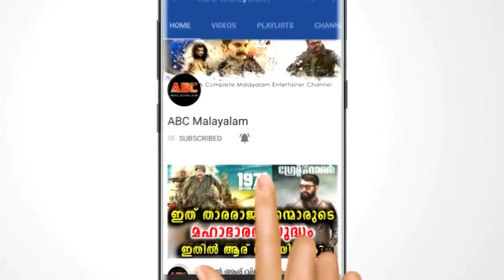പിറന്നാൾ ദിനത്തിൽ മോഹൻലാൽ കുറിച്ച വരികൾ കണ്ട് അമ്പരന്ന് ആരാധകർ